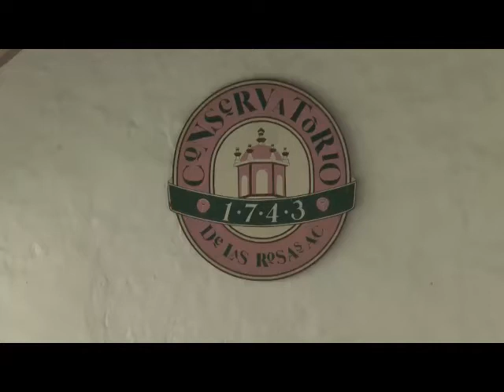Morelia, Mich. Conservatorio de Las Rosas,